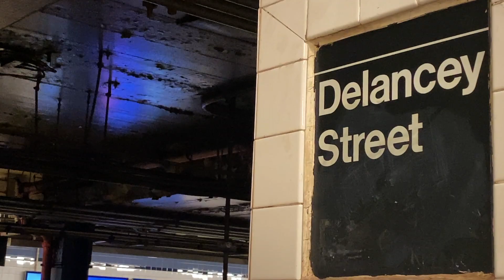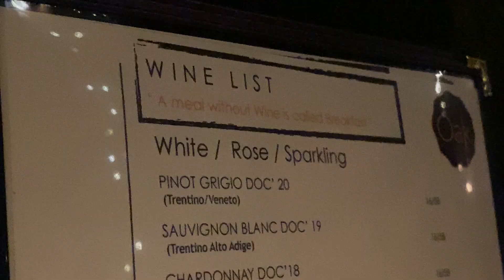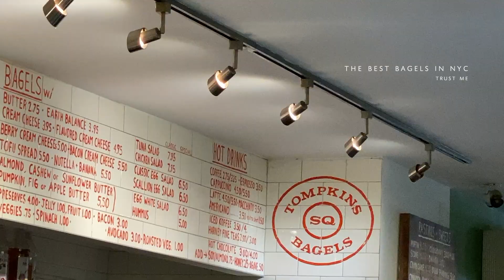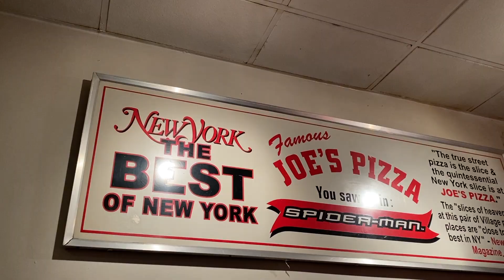VLOG: weekend in new york city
Averrey and I both had friends from home visit us this weekend and it was so fun being tour guides of our new city!!